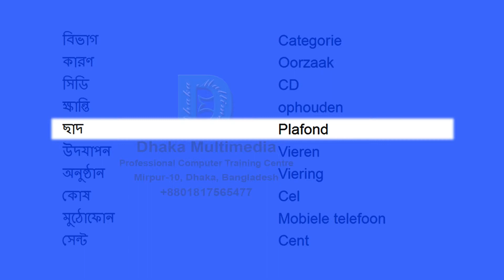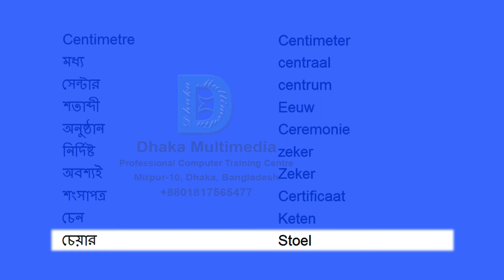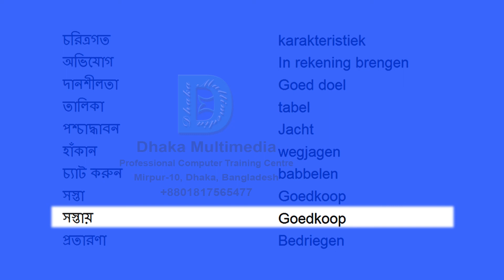Bengali to Dutch | 501-550 Most Common Words in English | Words Starting With C